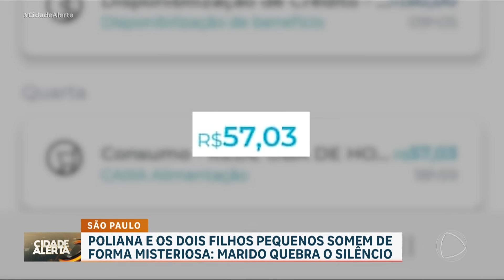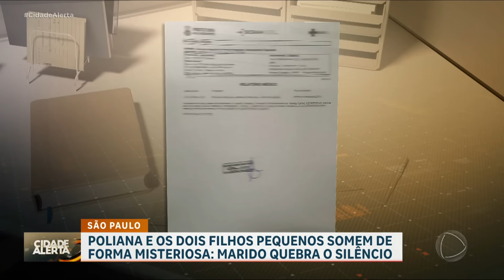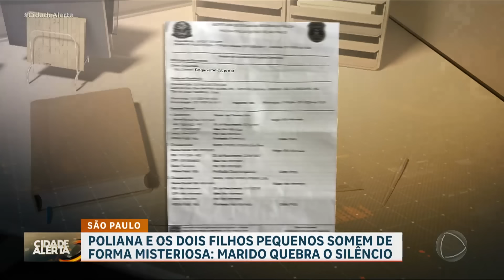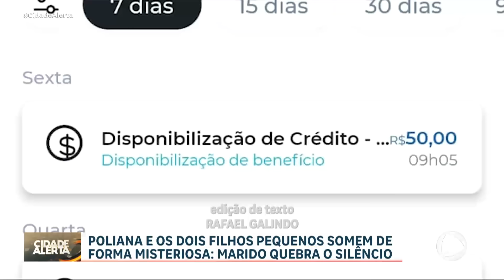Porteiro percorre quase 600 km em busca de pistas sobre paradeiro de esposa e filhos desaparecidos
Desde o último dia 12 de novembro, a vida de Isac Lima virou de ponta-cabeça. Depois do aniversário do primogênito, a esposa Poliana sumiu com os dois filhos: Joabe, de 6 anos e Eloah, de 2. Depois de alguns dias sem notícias, uma pista surgiu: um débito no vale-alimentação em uma lanchonete em São Paulo. Sem pensar duas vezes, Isac, junto com o irmão, foi procurar a família, percorrendo quase 600 km em busca de pistas. Acompanhe!